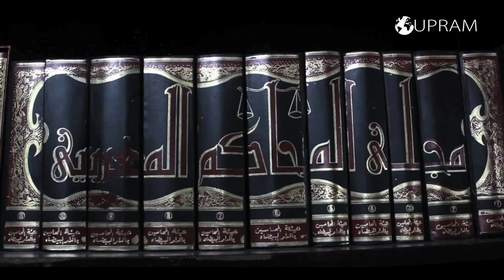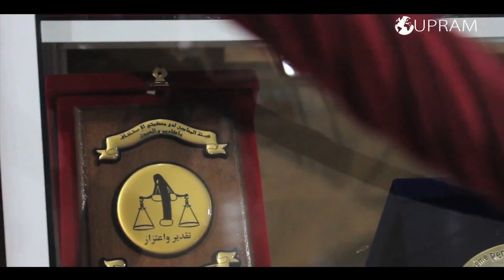Teaser- هيئة المحامين لدى محكمتي الاستئناف باكادير و العيون